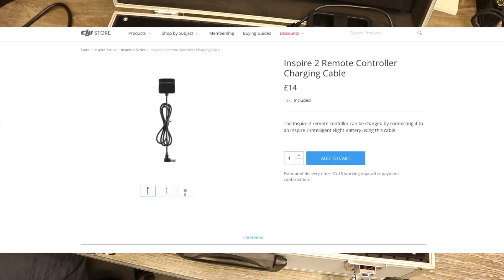My DJI Inspire 2 & I1 Custom Battery Charger Overview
In this video we discussed an overview of the battery charger I built for the Inspire 1 and Inspire 2

If you have found the video useful I would be grateful for your support by purchasing via these links, this ads no additional cost to you and it help us to keep making videos like this one. While we have now started to use YouTube advertising it’s you purchasing via these links that allows me to keep buying new products to talk to you about.

Having advertising income via YouTube and these links is the only way we fund the channel and like many of the other smaller YouTube creators we do not make a profit and all proceeds go back into making content to share with you.